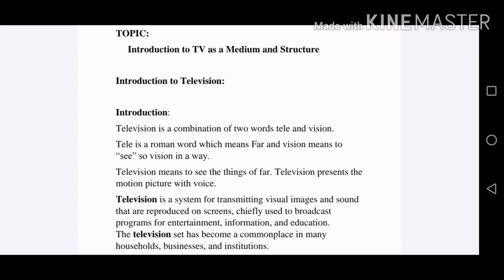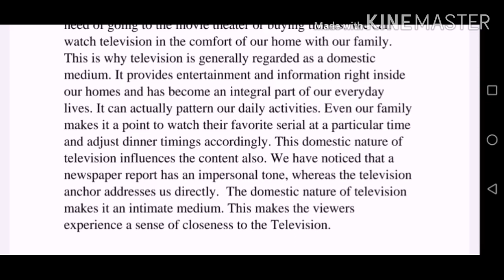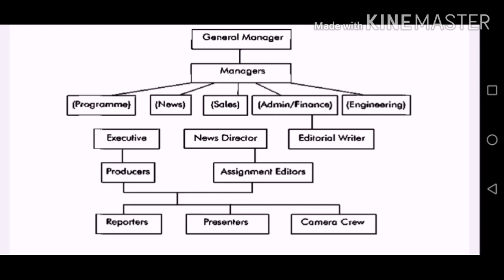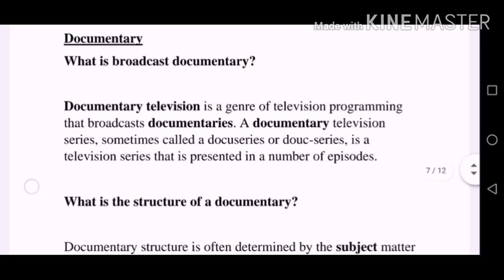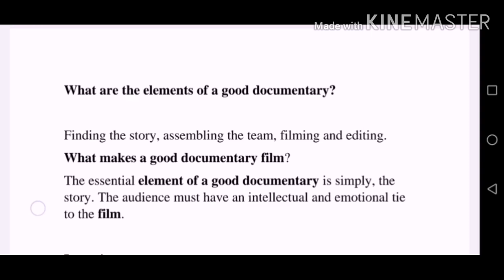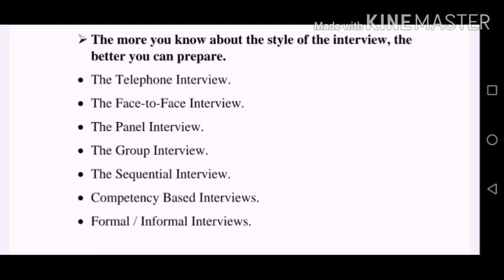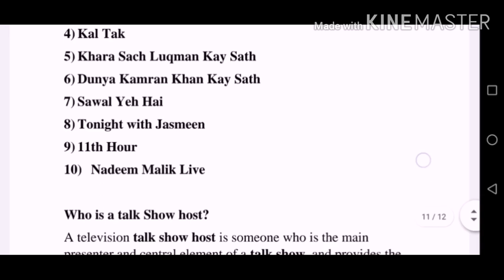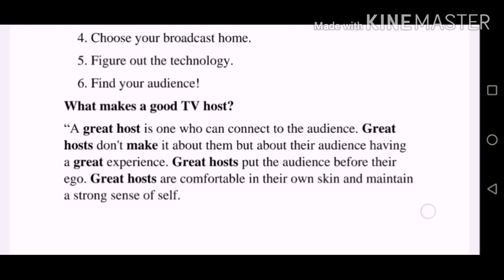ADP-IV Broadcast Media Lecture 1 & 2